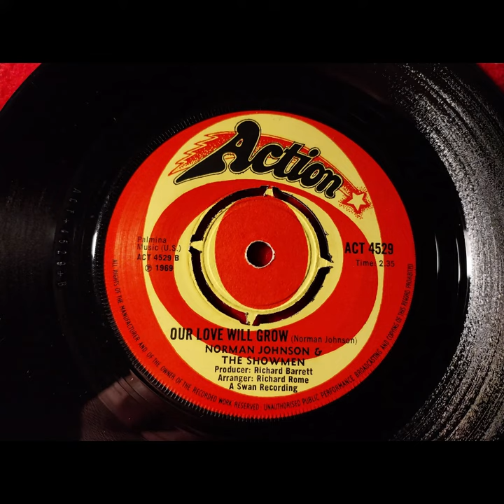Norman Johnson and the Showmen Our Love will Grow